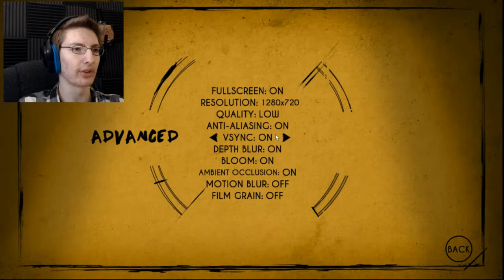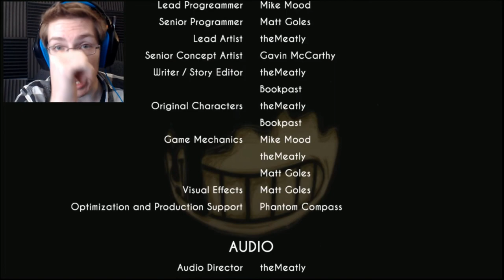SURPRISING ALLIES - Bendy and the Ink Machine PT 4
Totally late to the party. Also this actually a seriously shocking episode.